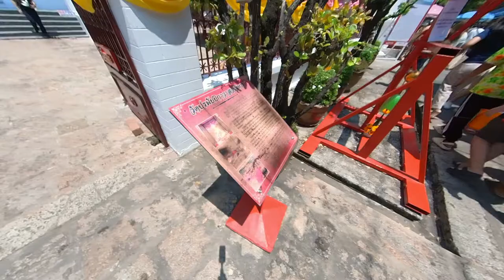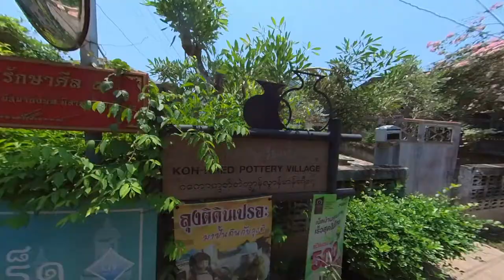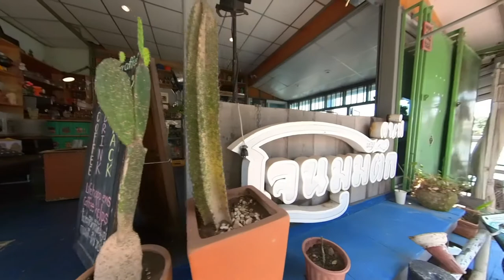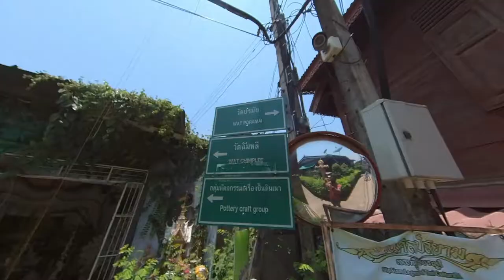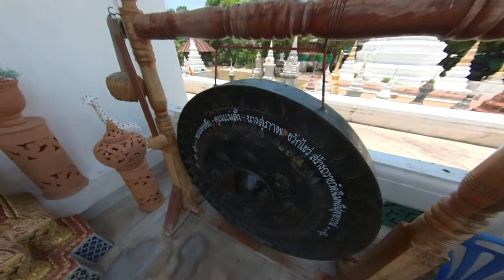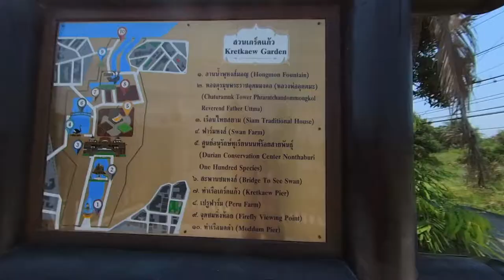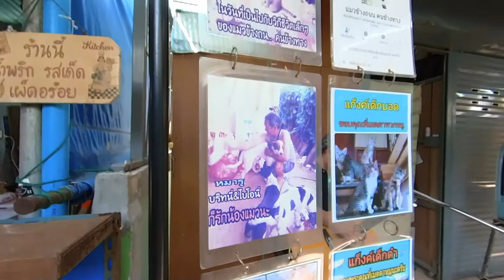Explore Thailand - A day trip To Koh Kret in Nonthaburi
It is the first day of Songkran which is also the New Year in Thailand. I made a trip to Koh Kret which is an island in Chao Phraya River just north of Bangkok. It's known as a settlement of the Mon people, whose famed terracotta is on display in the Kwan Aman Museum. The traditional earthenware is still produced in potteries here while there are also many other cafes, temples and street stalls worth visiting. You can only go there by boat as there is no road connect to this island. You can take a boat from Sathorn Pier next to Saphan Taksin BTS station.